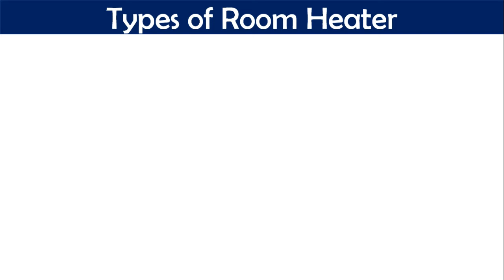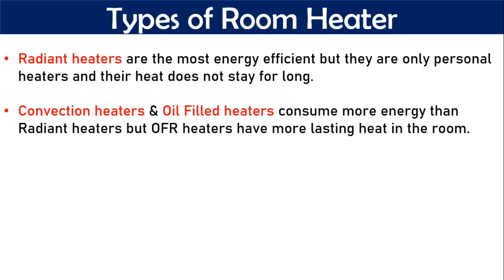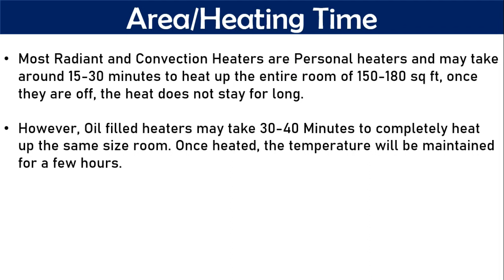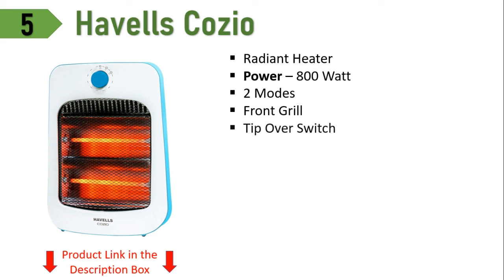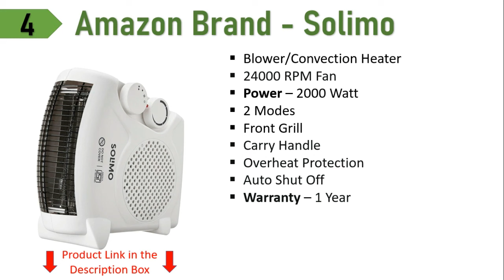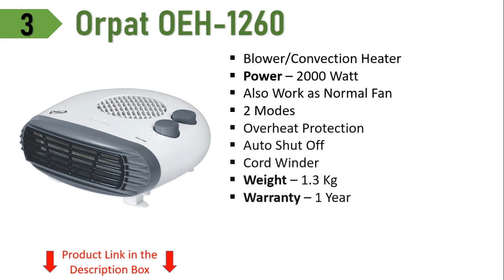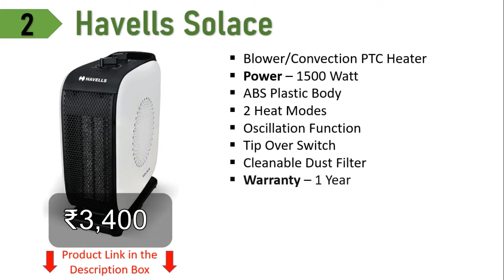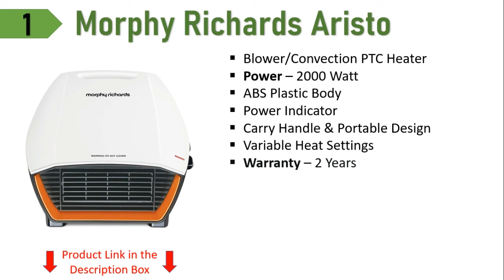Best Room Heater 2024 | Top 5 Best Room Heater under 2000 | Room Heater for Home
Introducing the Room Heater 2024 - your ultimate companion for staying warm and comfortable this season! Designed with state-of-the-art technology, the Room Heater redefines heating solutions. With its sleek and modern design, this heater seamlessly fits into any room while providing powerful, efficient warmth.

Experience rapid and uniform heating with customizable settings, allowing you to create your ideal cozy environment effortlessly. The Room Heater prioritizes safety with advanced sensors for overheat protection and a child-lock feature, ensuring peace of mind for you and your family.

Join us as we explore the cutting-edge features that make the Room Heater the top choice for 2024.

Upgrade your comfort game and embrace warmth like never before with the Room Heater 2024!

🔥 Best Price Buying Link 👇

✅ 5. Havells Cozio Quartz Room Heater

✅ 4. Amazon Brand - Solimo 2000/1000 Watts

✅ 3. Orpat OEH-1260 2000-Watt Fan Heater

✅ 2. Havells Solace 1500 Watt with PTC Ceramic Heating Element

✅ 1. Morphy Richards Aristo 2000 Watts PTC Room Heater

🔥 Best Offer on Room Heater Today at Amazon

Questions Covered -:
Room heater
Space heater
Electric heater
Portable heater
Ceramic heater
Energy-efficient heater
Winter heating
Heating solutions
Room warming devices
Heater safety tips
Heater buying guide
Room heater reviews
Best room heaters
Heater maintenance
Heating appliances
Heater safety precautions
Cold weather heating
Heater for home
Room heater comparison
Heater technology
Room heater types
Room heater safety
Room heater efficiency
Best room heaters
Room heater reviews
Room heater comparison
Energy-efficient room heaters
Portable room heaters
Ceramic room heaters
Electric room heaters
Room heater features
Room heater buying guide
Room heater technology
Room heater maintenance
Winter heating solutions
Room heater safety tips
Room heater setup
Room heater for small spaces
Room heater for large rooms
Room heater benefits